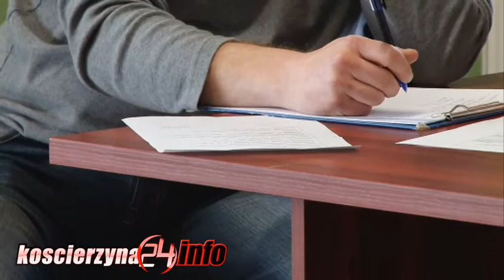Członkowie KS Kaszubia o finansach, spadku i juniorach